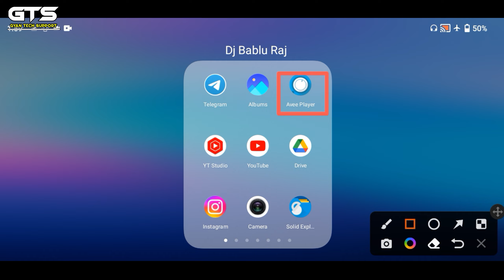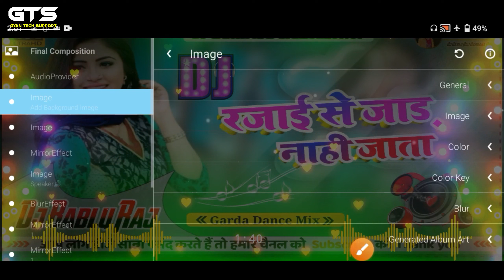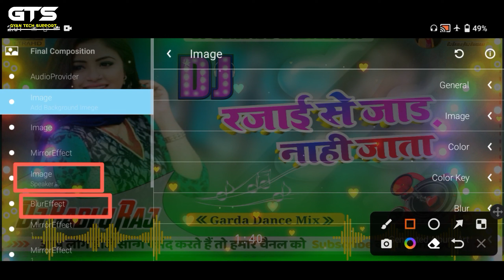Avee Player Dj Speaker Template Download | Avee Player Dj Speaker Template Download 2022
⦿ ➼ Pʟᴇᴀsᴇ Lɪᴋᴇ
⦿ ➼ Sᴀʀᴇ
⦿ ➼ Sᴜʙsᴄʀɪʙᴇ
⦿ ➼ Aɴᴅ Sᴜᴘᴘᴏʀᴛ..

वीडियो को पूरा देखे वीडियो में पासवर्ड है ⤵️ ! धन्यवाद